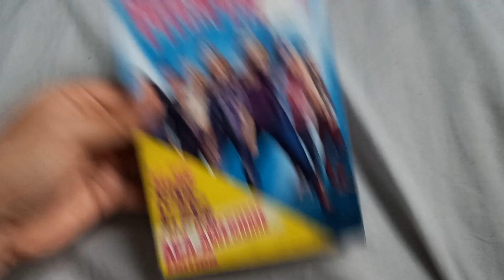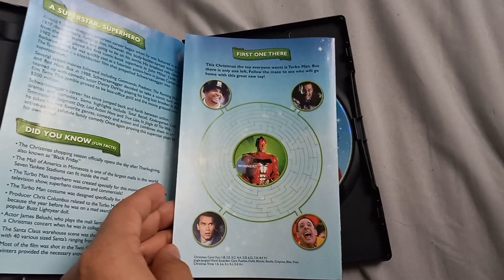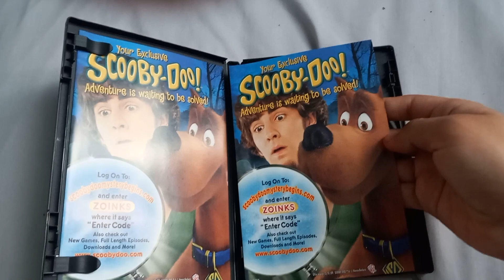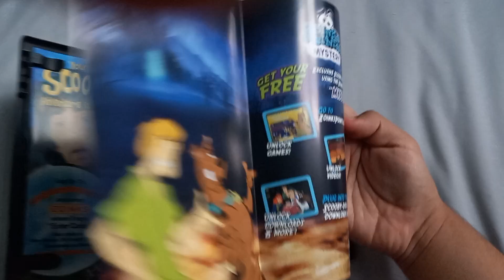DVD Update For April 28th, 2022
Here are more DVD'S I got from Goodwill today!